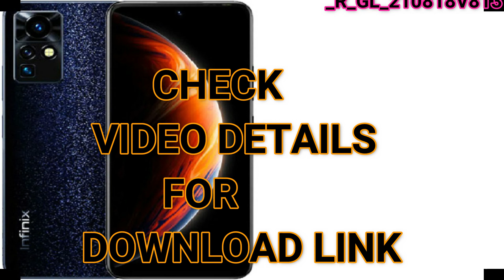Infinix X6811B Firmware Flash File Free Download